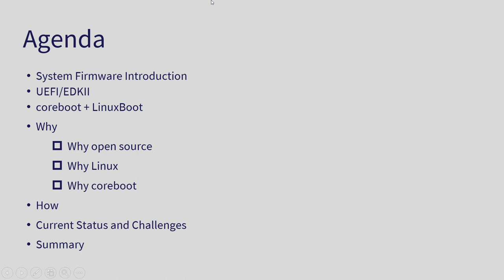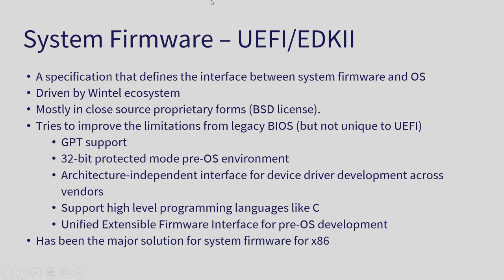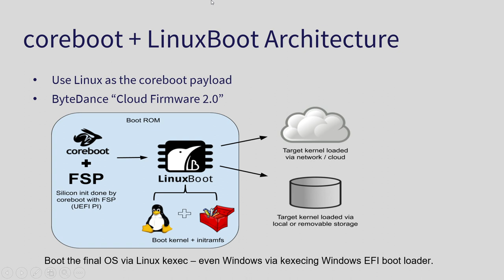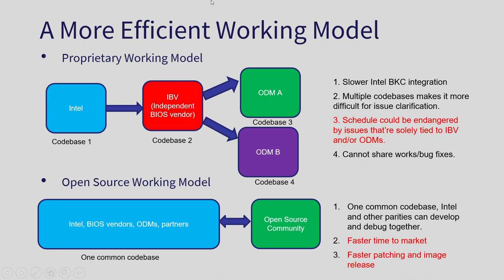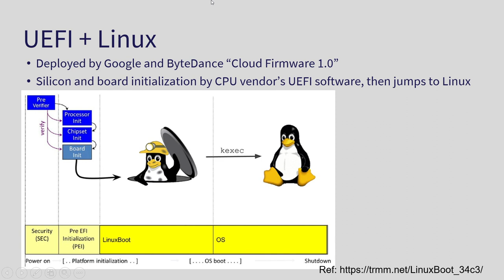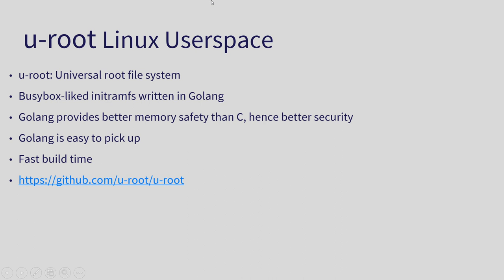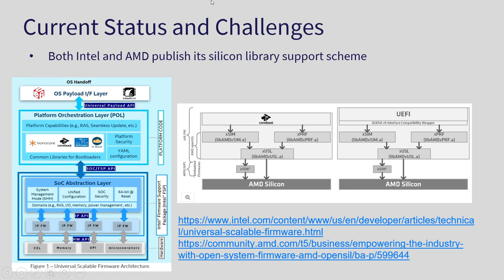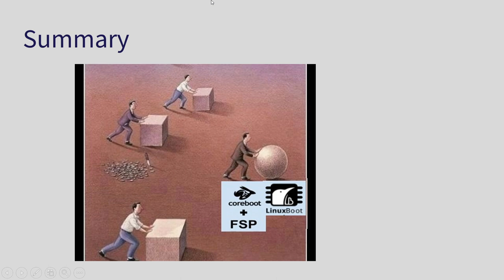coreboot + LinuxBoot for Intel Xeon-SP Platforms Why and How